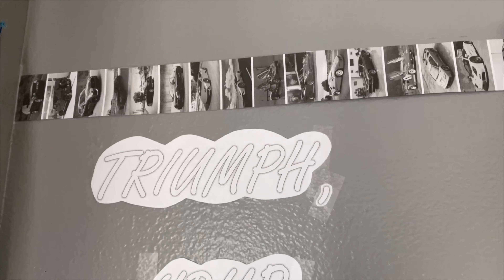BMW M5 TAKES OVER SAN FRANCISCO | Lamborghini Update